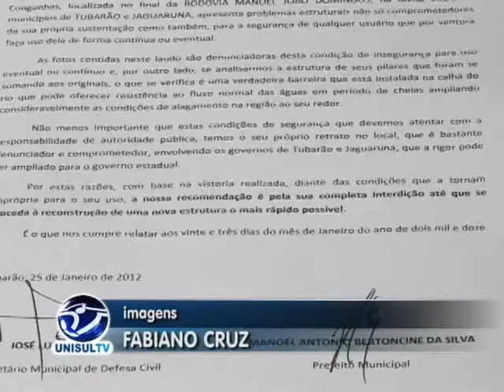Ponte de Congonhas | Interditada | Defesa Civil | 2012 | Unisul TV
Após dois dias de análise, a defesa civil de Tubarão confirmou ontem (25.01) a necessidade de interdição da ponte de Congonhas. O local deve ser liberado apenas após a contrução da nova passagem.